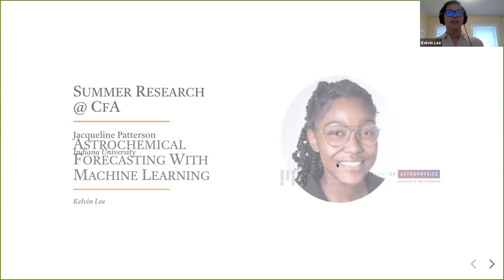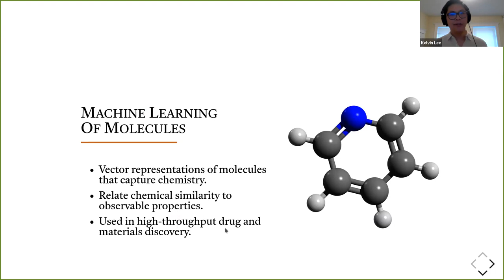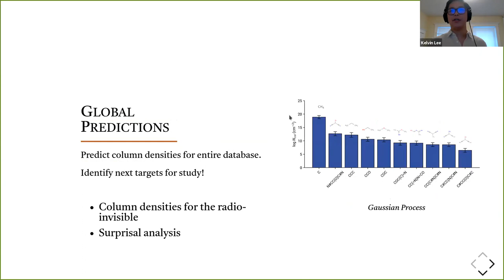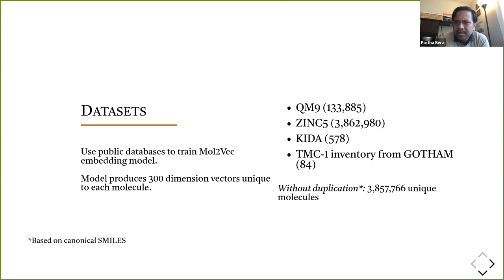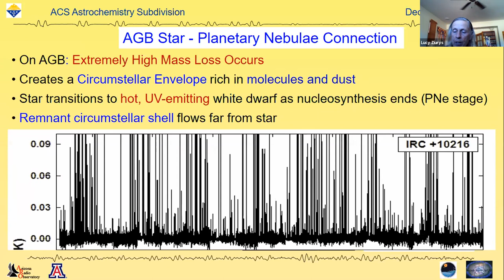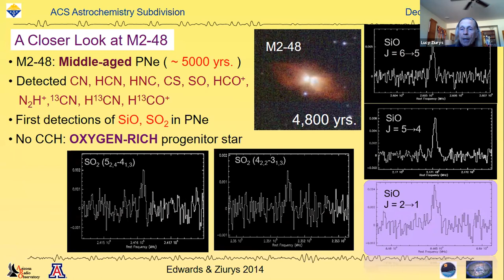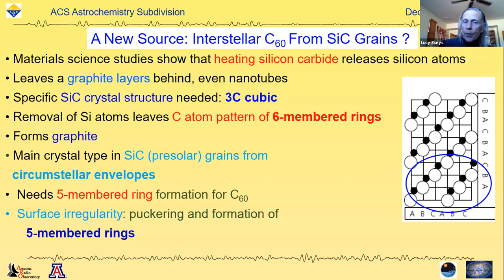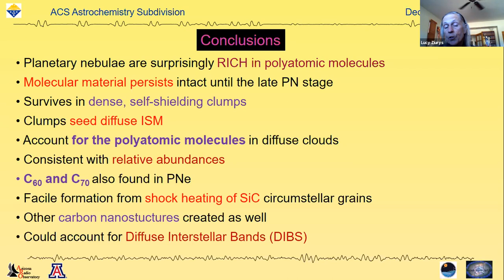AstroCheminar 4 with Dr Kelvin Lee and Prof Lucy Ziurys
Astrochemistry Subdivision of the American Chemical Society is hosting this new online seminar series - The AstroCheminars. Information about the AstroCheminars can be obtained